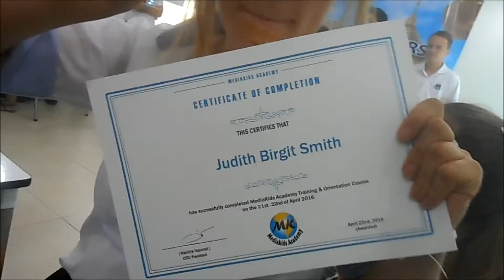VLOG#6 The Giggling Dutch last weeks in Chiang Mai